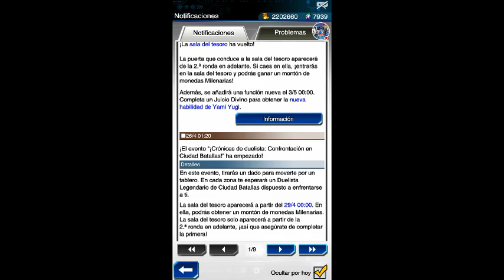Yu-Gi-Oh Duel Links- NUEVA HABILIDAD DE YAMI YUGI, HABITACIÓN DEL TESORO!!!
La nueva habilidad estará disponible a partir del 3 de mayo!!!